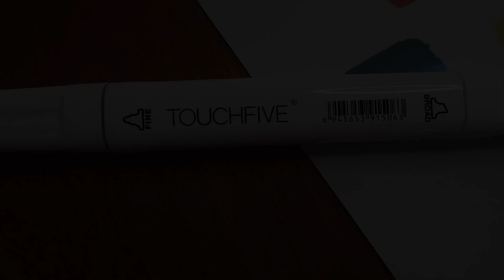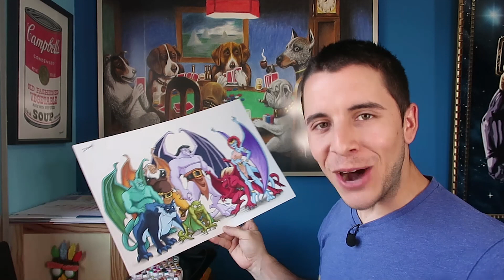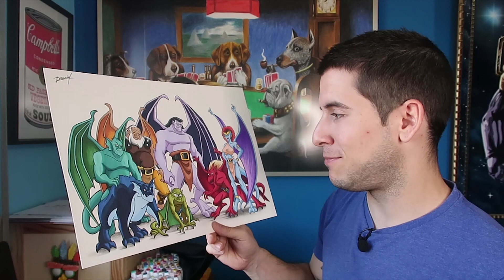GARGOYLES - REHACIENDO mis DIBUJOS de la INFANCIA - ArteDaniel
Hola artemaníacos! Este es un vídeo doble: Por un lado podéis verme hacer un dibujo de la mítica serie de animación Gargoyles. Y por otro, este vídeo contiene una review de los rotuladores que he utilizado para hacer dicho dibujo los TouchNew.

Hace unas semanas, para celebrar los 3000 subs, subí un vídeo  donde os mostraba los dibujos que hacía cuando era niño. Pues bien, de entre todos ellos,  en este vídeo podéis verme rehacer un dibujo sobre mi serie favorita de la infancia: Gargoyles.

He disfrutado muchísimo haciendo este vídeo, ha sido uno de los que más me ha gustado hacer; porque creo que puede resultar muy didáctico, no sólo para mí, sino también para tod@s vosotr@s. Primero porque creo que es la prueba de que con esfuerzo y constancia se pueden lograr grandes resultados. Y segundo porque hago una review de los rotuladores con base de alcohol: TouchNew. Una herramienta con la que nunca antes había trabajado y que me ha dejado francamente impresionado.

Por no hablar de que esta serie me encanta y eso hizo que estuviera muy motivado.

Espero que os guste, que aprendáis y disfrutéis con el vídeo. No dudéis en escribirme un comentario con vuestras dudas, sugerencias o si queréis información sobre mi trabajo.

Y como siempre, os invito a que visitéis mi Página Web Personal si queréis ver mi obra con todo lujo de detalles. Pinchad en el link:

- - - - - - - - - - - - - - - - - - - VÍDEOS RELACIONADOS - - - - - - - -- - - - - - - - -

Gracias de corazón por ver mis vídeos :) Un abrazo artemaníacos!

- - - - - - - - - - - - - - - PRODUCTOS MENCIONADOS - - - - - - - - - - - - - - - -

Marcadores TouchNew 80pcs
Marcadores TouchNew 24pcs
Blender Windsor&Newton
Blender Copic
Marcadores Copic Sketch 36uds
Marcadores Copic Ciao 72uds
Delineadores Unipin pack 9uds
Delineadores Unipin pack 3uds

- - - - - - - - - - - - - - - - - - - - MÚSICA UTILIZADA - - - - - - - - - - - - - - - - - - -

INTRO: "Easy Stroll" “FREE COMEDY INTRO MUSIC This is an edit version of the song - 'Easy Stroll' Intro B - 10 seconds” Music by Jay Man